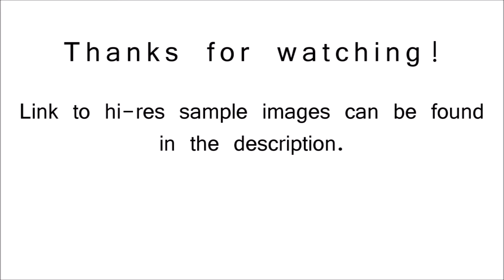Hugo Meyer & co Görlitz Doppel Plasmat 21cm f/4 D.R.P. Dr.Rudolph